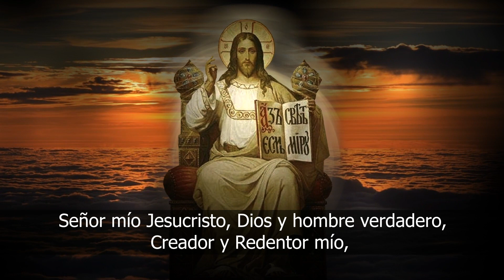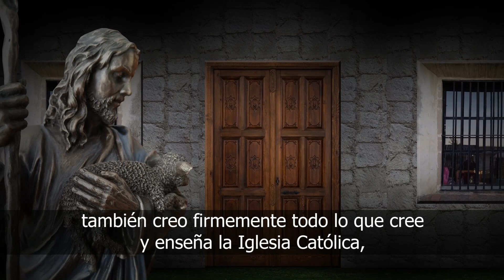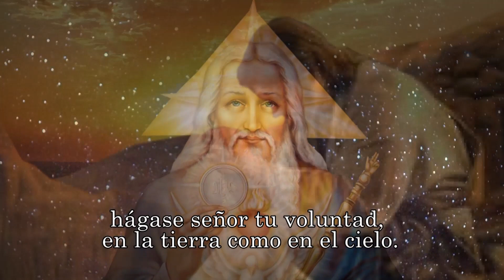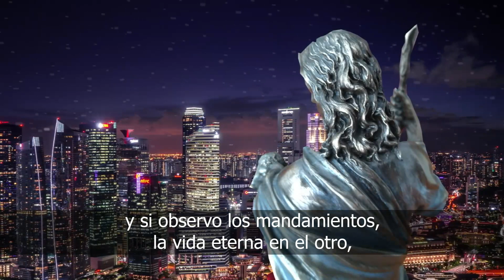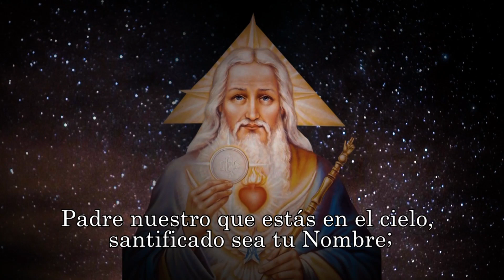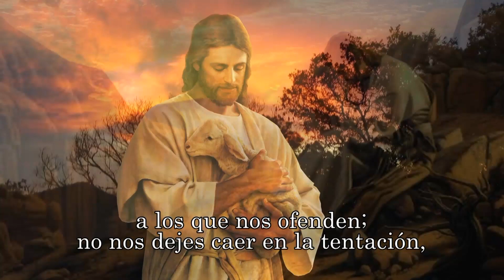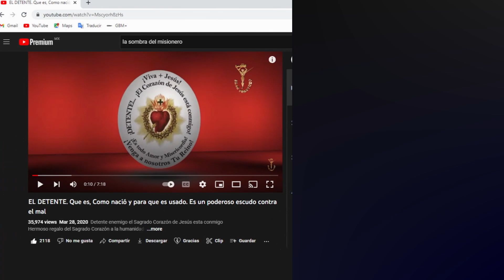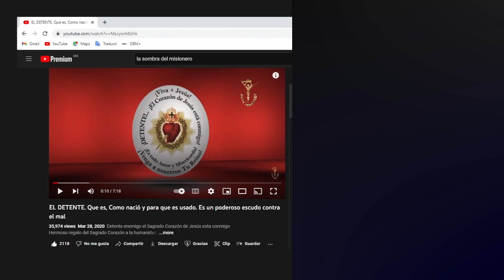Milagrosa Novena a San José Sánchez del Río Día 2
Milagrosa novena de San José Sánchez del Río. Recuerda pedir por también por las necesidades de los que están rezando esta novena. Déjate sorprender por Dios.